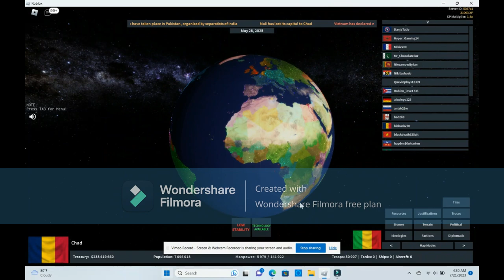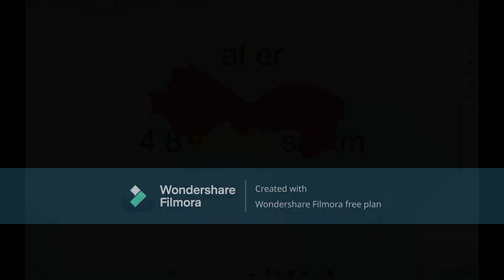Chadian Empire part 2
Chad empire finished